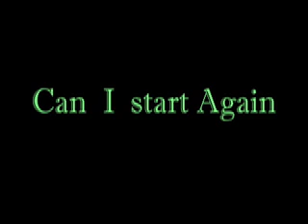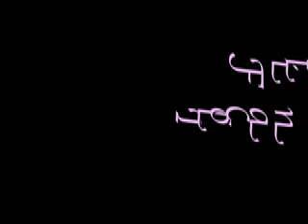040803br As Life's Flickering Light Fades Into the Night